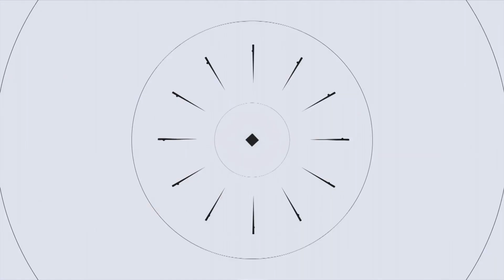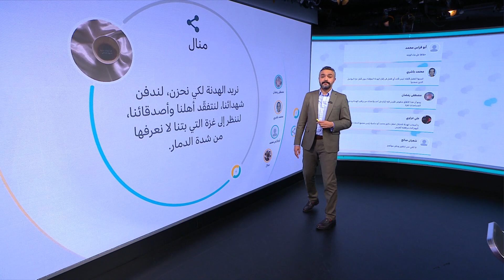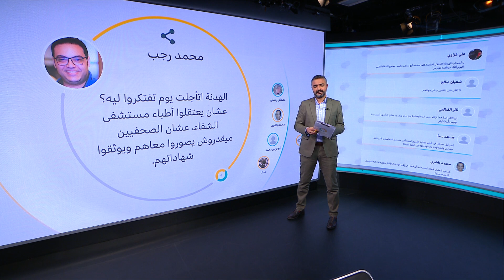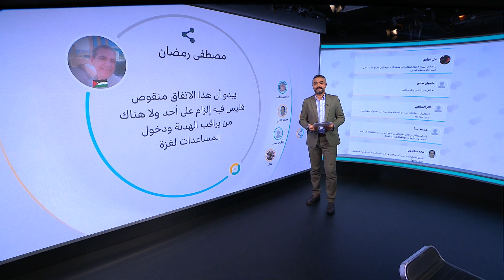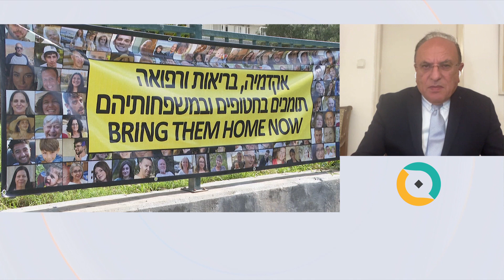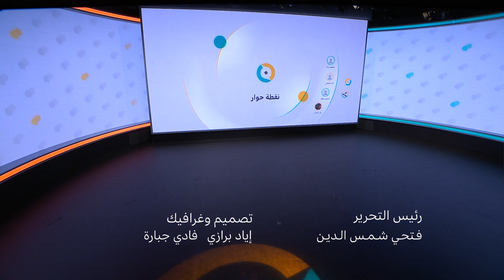حرب غزة: هل تكفي هدنة الأيام الأربعة لمساعدة سكان القطاع؟ | نقطة حوار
رغم أنه كان من المفترض، أن تبدأ الهدنة التي تم التوصل إليها، بين إسرائيل وحركة حماس في غزة، الخميس 23 تشرين الثاني/ نوفمبر ،إلا أنها لم تبدأ فعليا حتى كتابة هذه السطور، في وقت تشير فيه التقارير، إلى أن الجيش الإسرائيلي، يواصل قصفه لمختلف المناطق في غزة، كما يحاصر المستشفى الإندونيسي.

محاور الحلقة:
لماذا لم يدخل إتفاق الهدنة حيز التنفيذ حتى الآن؟
وكيف ترون الأسباب التي يتحدث عنها الجانب الإسرائيلي من أن حماس لم توقع على الاتفاق بعد؟
كيف يعيش سكان غزة مع تزايد وتيرة الحرب بعد الأمل في توقفها؟
هل تكفي هدنة الأيام الأربعة لتحسين الأوضاع المعيشية والإنسانية في القطاع؟ ولماذا؟
وهل تتوقعون صمود هذه الهدنة؟ ولماذا؟

0:00 مقدمة الحلقة
01:57  تعليقات المشاركين عبر مواقع التواصل الإجتماعي
03:14   مشاركات الزووم
06:36   مشاركة هاتفية
10:20 دكتور سليم بريك – محاضر في العلوم السياسية
14:15  مشاركات الزووم
19:12  مشاركة هاتفية
23:42   دكتور سليم بريك – محاضر في العلوم السياسية
27:15   مشاركات الزووم
33:09    مشاركة هاتفية
40:10    تعليقات المشاركين عبر مواقع التواصل الإجتماعي
41:25   مائير كوهين – دبلوماسي إسرائيلي سابق
51:00  خاتمة نقطة حوار

 نقطة حوار هو منتدى لمشاهدي ومستمعي وزوار صفحات البي بي سي العربية، إذ يمكنهم من خلاله المشاركة بالرأي في القضايا التي تحتل موقعا بارزا في قائمة اهتماماتهم. قد تكون هذه القضايا سياسية أو اقتصادية أو اجتماعية أو ثقافية أو رياضية. شاركوا برأيكم عن طريق: